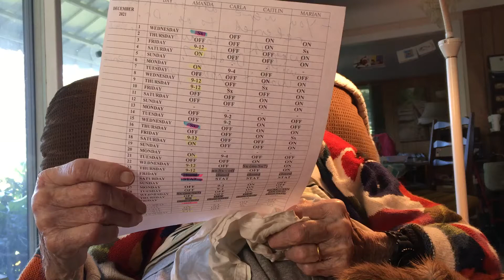April 18, 2021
Kathleen Booth reminiscences 2